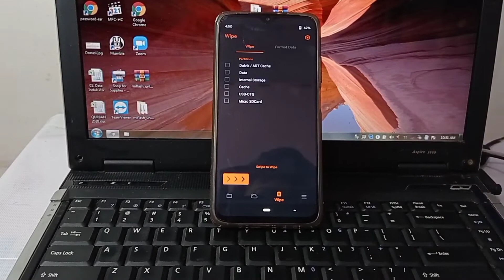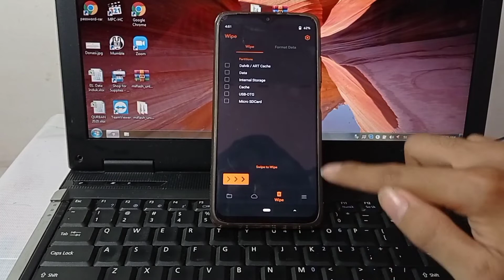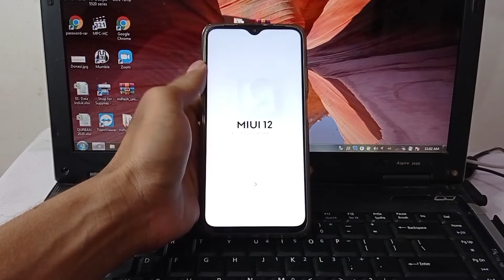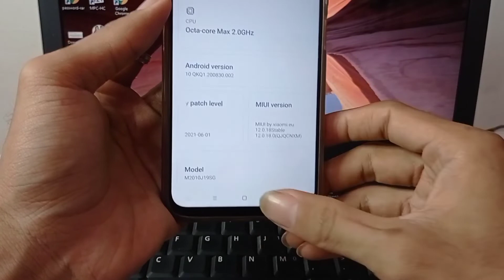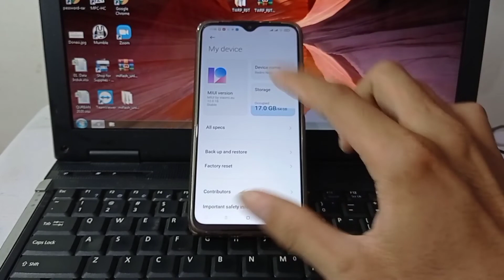CARA INSTAL ROM XIAOMI EU OFFICIAL STABLE | REDMI 9T | POCO M3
REDMI 9T DAN POCO M3 CARA INSTALNYA SAMA SESUAI TUTORIAL VIDEO